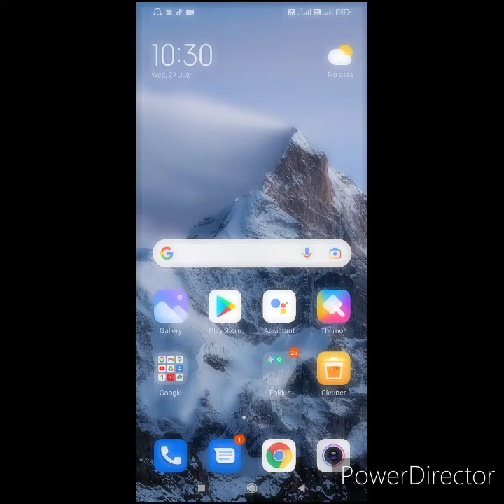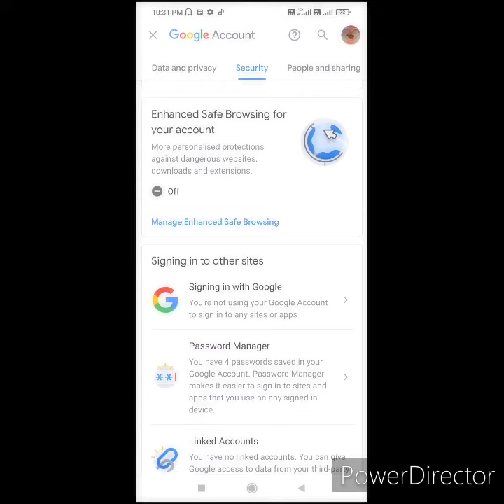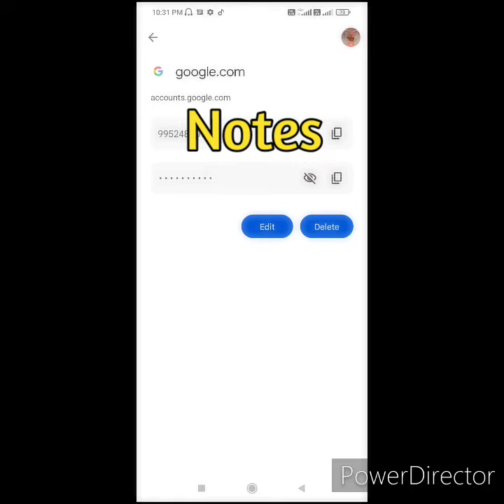How to recover email password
how Gmail password recovery Gmail forget password